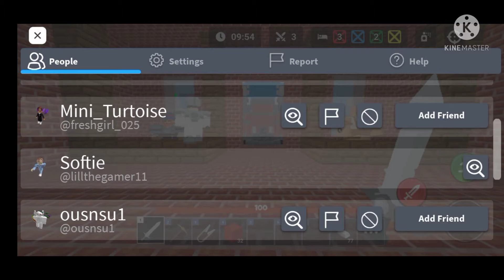playing roblox bed wars